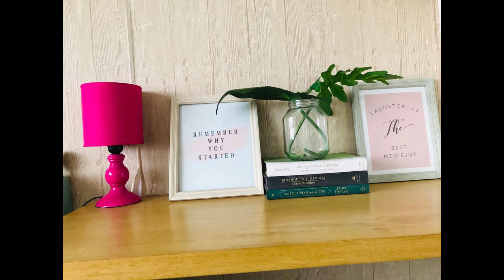BURBANK VILLAGE PROMO HALF RESERVATION FOR ONLY 3300 ONLY ! ! !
BURBANK Village Lipa Batangas
Good news  FOR 2023, PRE SELLING
✔️Sa halagang 6,000 magkakabahay  kana!
✔️50k Discount
✔️Free TRIPPING pa
Murang Mura pa ang Equity nito!!! mapapahayahay ka DAHIL INSTALLMENT ITO HA! ! !
Pwede ka magtayo ng negosyo mo or investment
Pwedeng gawing apartment 🏠
Requirements??? Pm me for more details
F e   A l v a r a d o
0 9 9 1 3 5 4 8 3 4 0    OR    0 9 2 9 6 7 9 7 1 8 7
Prc # 005278
Licensed Agent